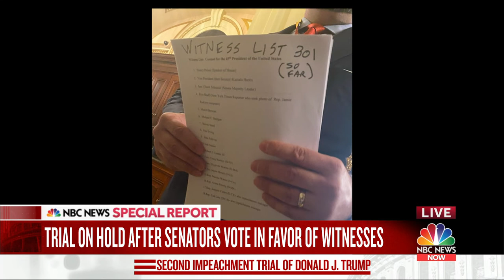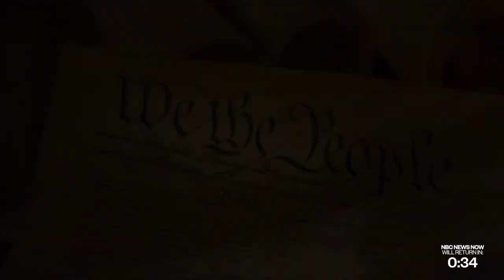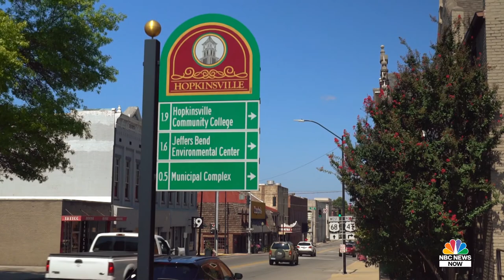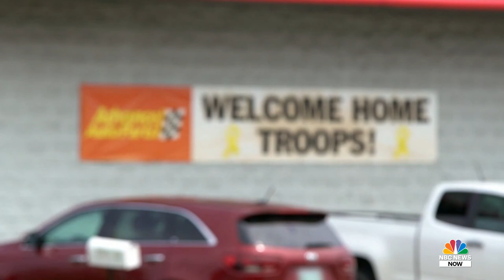Watch: The Second Impeachment Trial Of Donald Trump | NBC News Now - Feb. 13, 2021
NBC News NOW is reporting breaking news and developing stories in real time. We are on the scene, covering the most important stories of the day and taking deep dives on issues you care about.

Live: The Second Impeachment of Donald Trump | NBC News Now - February 15, 2021